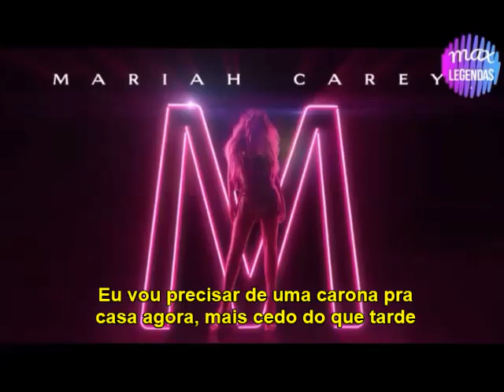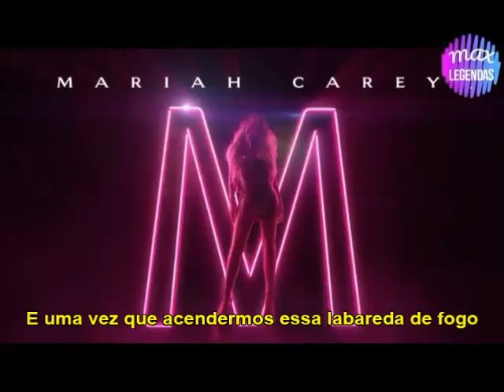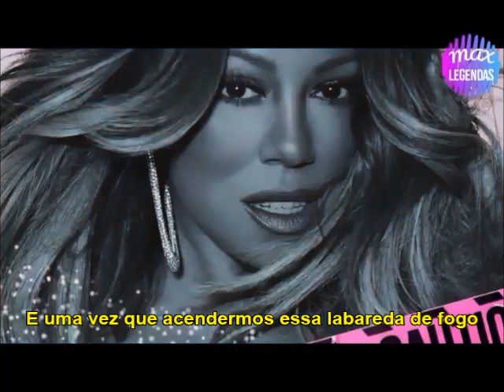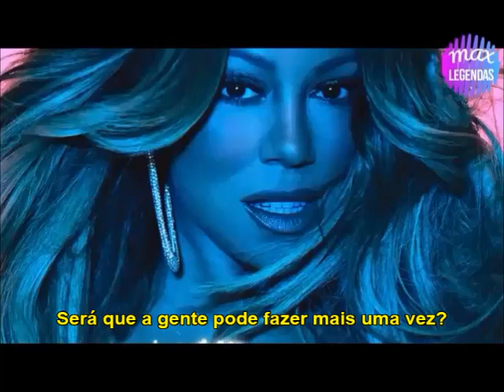Mariah Carey - One Mo' Gem (Tradução) (Legendado)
Tradução desse hinão da Mariah: "One Mo' Gem". // The video was authorized and is being monetized by SME on behalf of Epic.